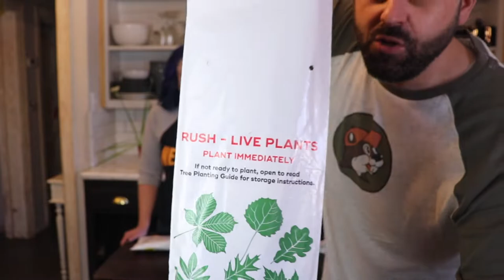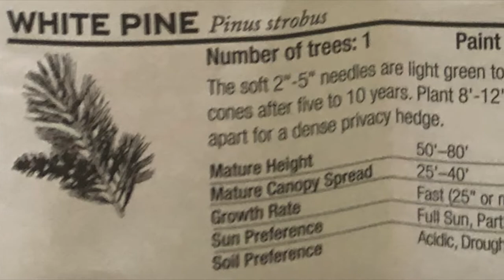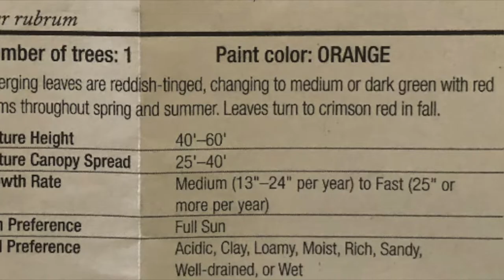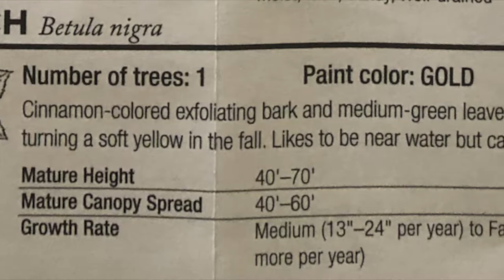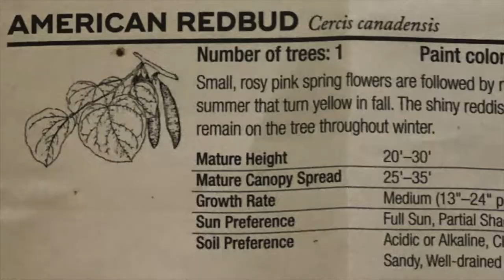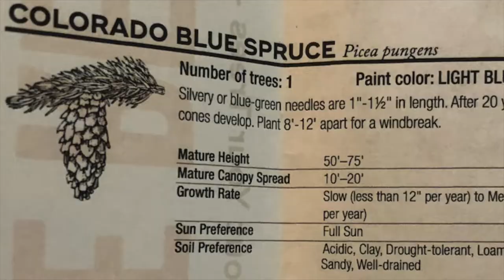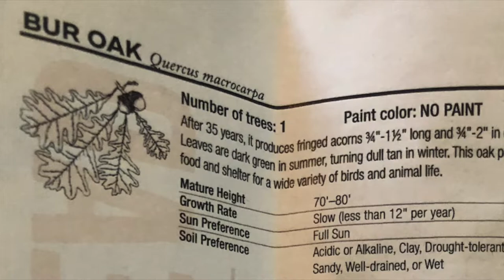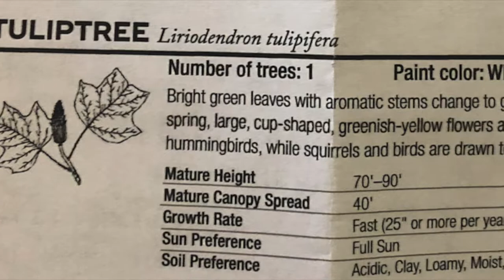Unboxing our FREE TREES from ARBOR DAY FOUNDATION!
We each got free trees from Arbor Day Foundation for becoming members!  In this video we unbox them all.  Have you ever gotten trees from ADF before?